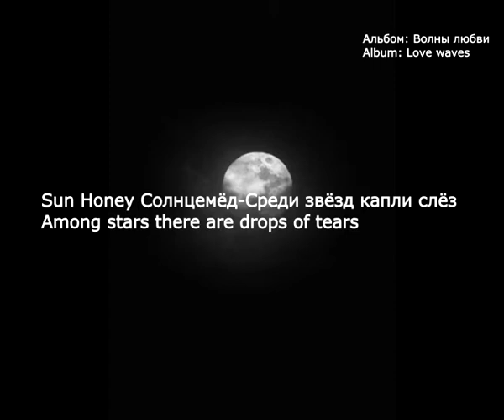Sun Honey Солнцемёд Среди звёзд капли слёз Among stars there are drops of tears